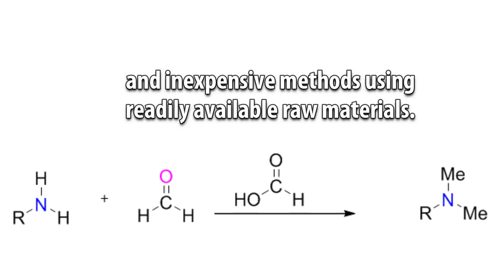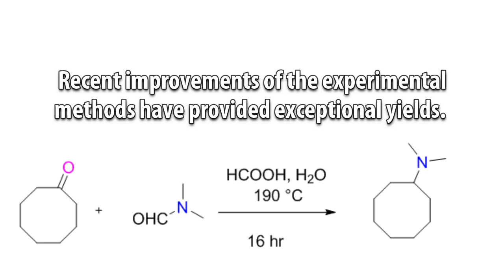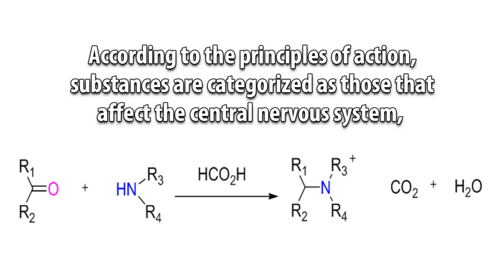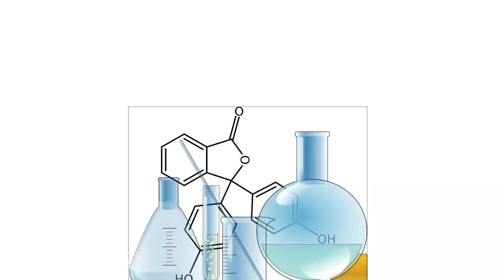Recent Advances in the Syntheses of Amines with the Leuckart Reaction